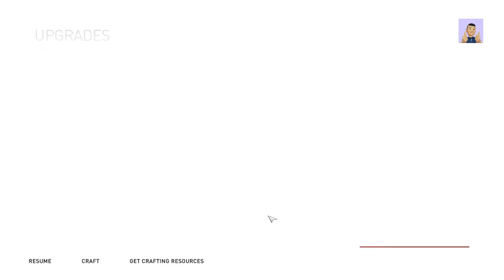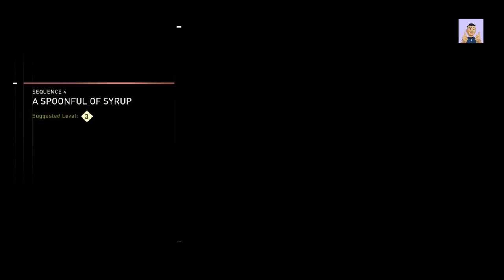Part-3- Assassin's Creed Syndicate Full Game Walkthrough - No Commentary - Let's play and Enjoy.